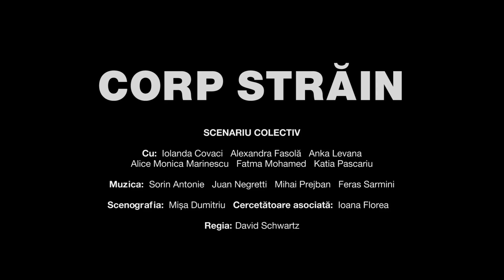Teatrul Evreiesc de Stat - Corp străin - Trailer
Text și scenariu: Colectiv
Regia: David Schwartz
Scenografia: Mișa Dumitriu
Muzica: Sorin Antonie, Juan Negretti, Mihai Prejban, Feras Sarmini
Artist asociat: Ioana Florea

Distribuția: Iolanda Covaci, Alexandra Fasolă, Anka Levana, Alice Monica Marinescu, Fatma Mohamed, Katia Pascariu